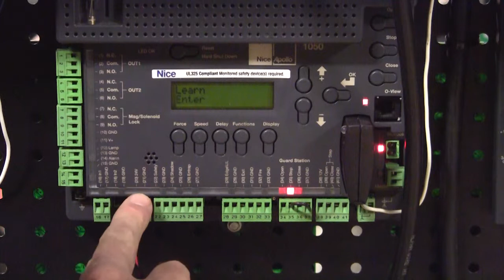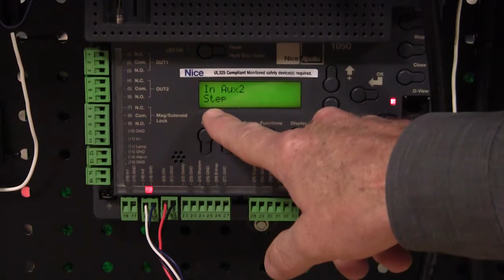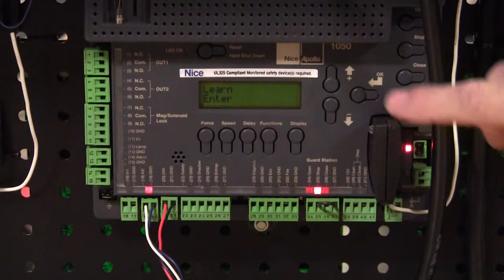Connecting EMX IRB-RET photo eyes to the Nice 1050US control board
Learn how to connect the EMX IRB-RET retroreflective photo eyes to the Nice 1050US control board